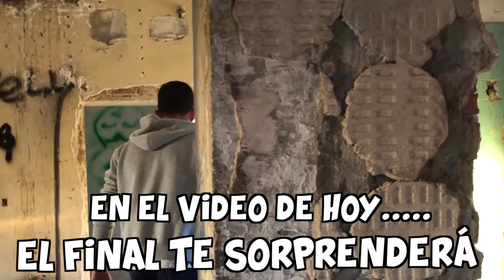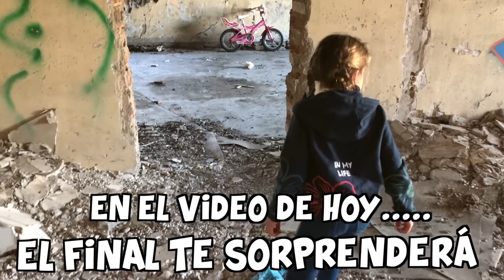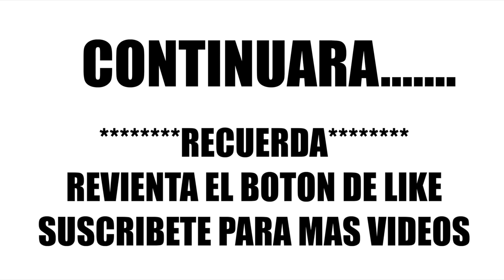** SOCORRO ** COCODRILO GIGANTE SE LLEVA a "MARIELA" ME ATACA en PISCINA TOXICA (Final inesperado) 😱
**SOCORRO** COCODRILO GIGANTE SE LLEVA a "MARIELA" ME ATACA en PISCINA TOXICA ( Final inesperado )  @MARIELA   @RITOKER

Os quieroooooo❤️❤️❤️

** SOCORRO ** GIANT CROCODILE TAKES "MARIELA" ATTACKS ME in TOXIC POOL (Unexpected ending) 😱

** SOCORRO ** CROCODILO GIGANTE LEVA "MARIELA" ATACA-ME NA PISCINA TÓXICA (final inesperado) 😱

** SOCORRO ** COCODRILO GIGANTE LEVA A "MARIELA" ATACA-ME EM PISCINA TÓXICA (Fim Inesperado) 😱

** СОКОРРО ** ГИГАНТНЫЙ КРОКОДИЛ НАПАДАЕТ "МАРИЭЛА" НА МЕНЯ В ТОКСИЧНОМ БАССЕЙНЕ (Неожиданный финал) 😱

** SOCORRO ** GÉANT CROCODILE PREND "MARIELA" M'ATTAQUE dans TOXIC POOL (Fin inattendue) 😱